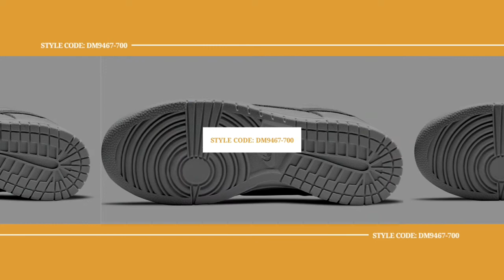NIKE DUNK LOW | YELLOW STRIKE 2021 | DETAILED LOOK | PRICE